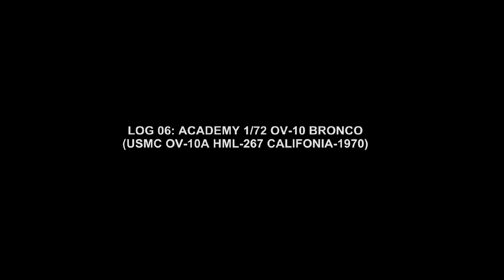046: Log 06: Academy 1/72 OV-10 Bronco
Log 06: Academy 1/72   OV-10 Bronco

(USMC OV-10A HML-267 CALIFONIA-1970)
A long overdue project. The kit was meant to be a vietnam war group built. It has the all the parts for the built only the decal was ment for the ov-10d version. Well that project was never completed. Well here 2 year later with the completed built minus a couple of missing parts.

Made by Sall
All photo and video related own by sall